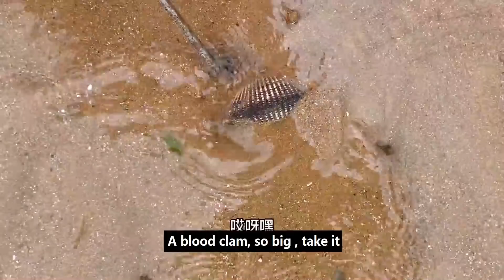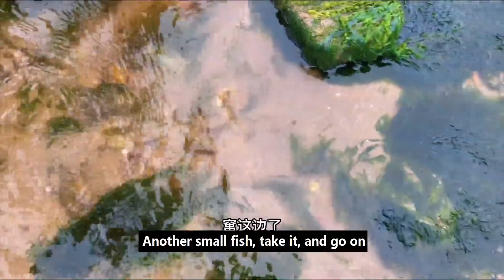Wild Octopus Jumps Around And Drags Girl To Run!